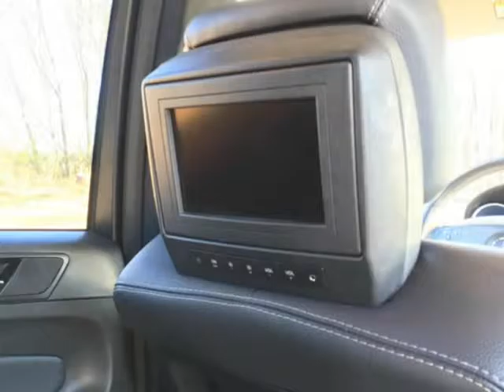2008 Mercedes-Benz GL-Class 4MATIC 4dr 4.6L (Cummings, Georgia)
544 Atlanta Road
Cummings